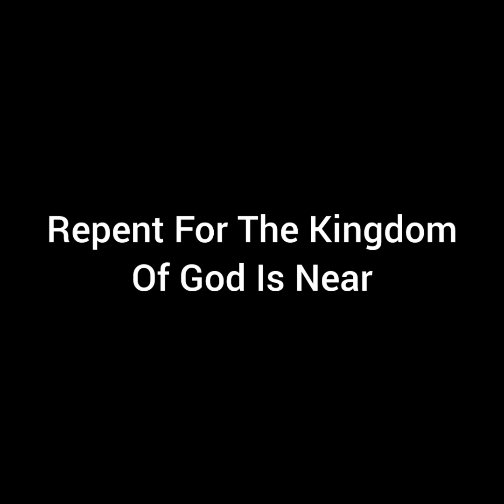Condemnation Is From The Enemy 💯 | The Holy Spirit Can't Be Boxed 😎